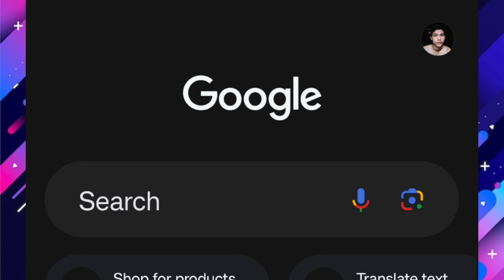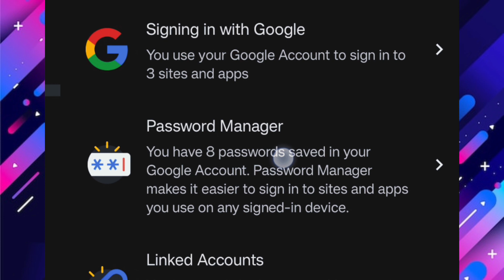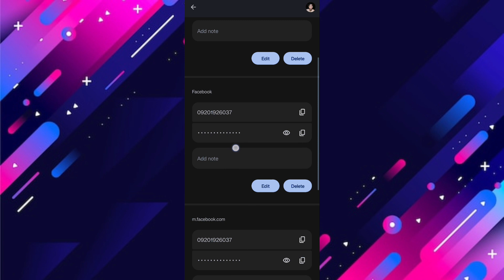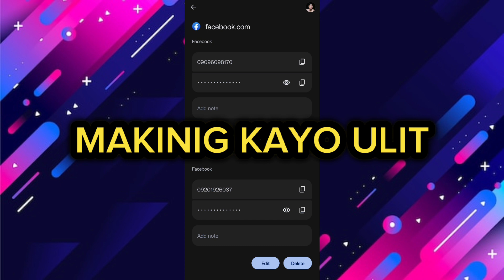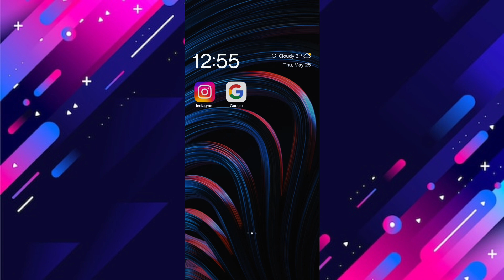TRY NYO TO! KUNG NAKALIMUTAN MO ANG PASSWORDS MO | SAAN MAKITA ANG MGA SOCIAL MEDIA PASSWORDS 2023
Kung nakalimutan mo ang password ng Facebook, Instagram, Twitter, Snapchat or any social media password, try nyo to. Super nakakatulong, 100 % legit.